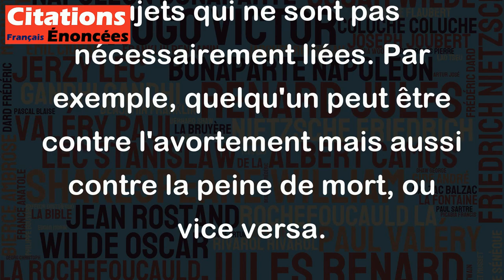Ceux qui sont contre l'avortement, sont ceux-là mêmes qui sont pour la peine de mort. - Guy Bedos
La citation de Guy Bedos semble être une généralisation et une simplification excessive des positions sur ces deux sujets sensibles.
Il est vrai que certaines personnes peuvent être à la fois contre l'avortement et pour la peine de mort, mais il existe également d'autres positions possibles sur ces sujets qui ne sont pas nécessairement liées. Par exemple, quelqu'un peut être contre l'avortement mais aussi contre la peine de mort, ou vice versa.
En somme, la citation de Guy Bedos ne donne pas une analyse approfondie des positions sur ces sujets et peut être trompeuse dans sa simplicité.